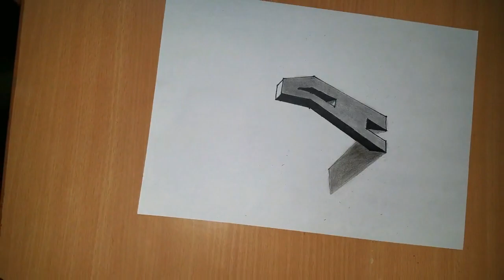How to make 3d A / Easy and quick 3d drawing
How make 3d A / Easy and quick 3d drawing

In this video i show you how make a 3d A drawing with pencil.
i show you step by step how make 3d A on paper